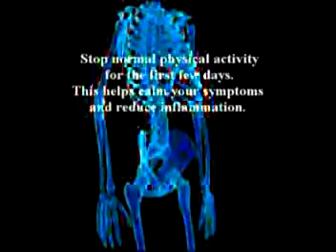165. Dr Farshchian's Orthopedic Regenerative Series: The Kn